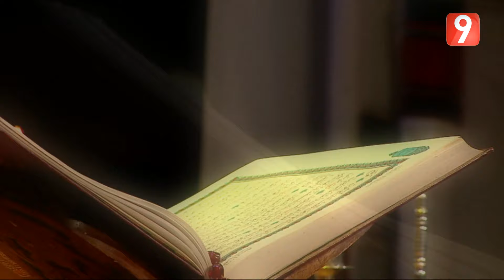إشراقات - الحلقة 12